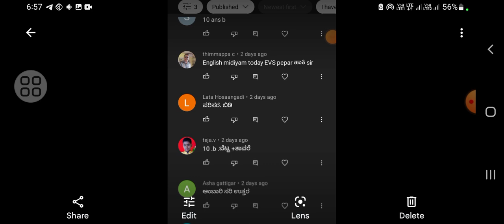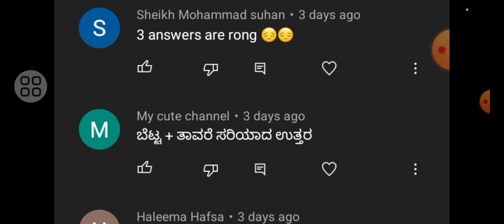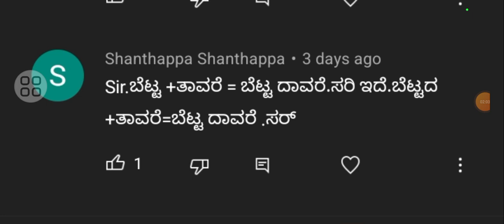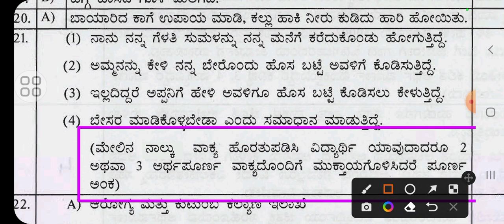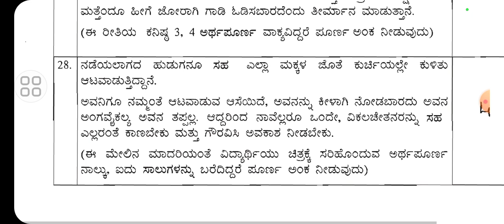5th Kannada official Keyanswers | 5ನೇ ತರಗತಿ ಕನ್ನಡ ಅಧಿಕೃತ ಕೀ ಉತ್ತರಗಳು | ಬೆಟ್ಟ + ತಾವರೆ?